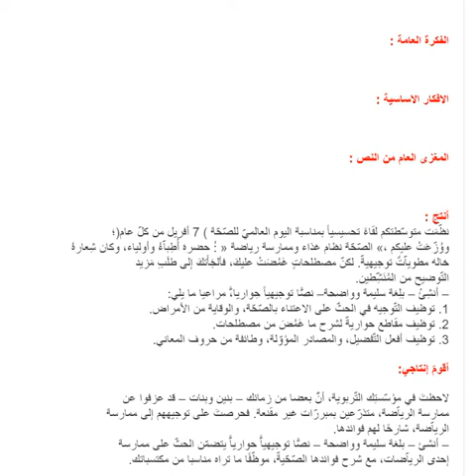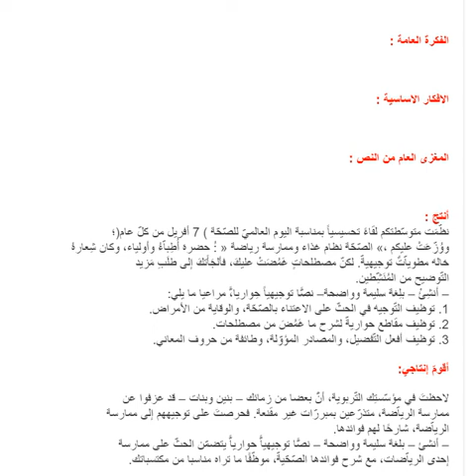تحضير نص الحياة نظام سنة ثانية متوسط الجيل الثاني